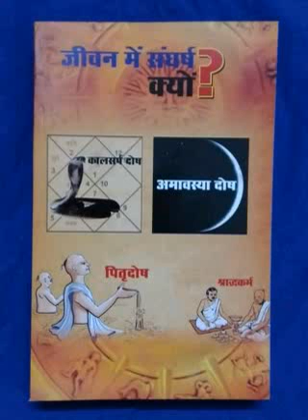पित्र दोष शांति के सरल व कठिन दोनों प्रकार के उपाय